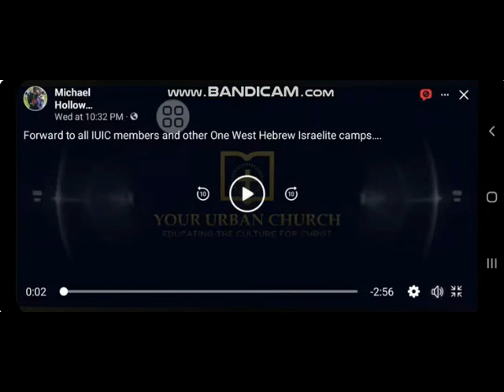IS THIS PASTOR MAKING TRUE STATEMENTS ABOUT THE IUIC